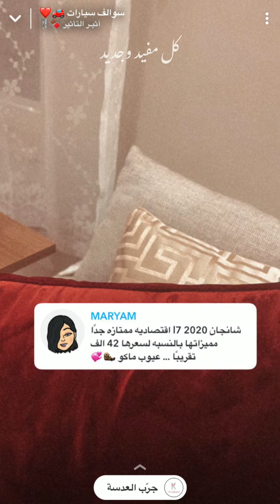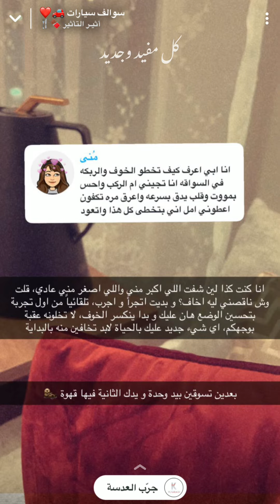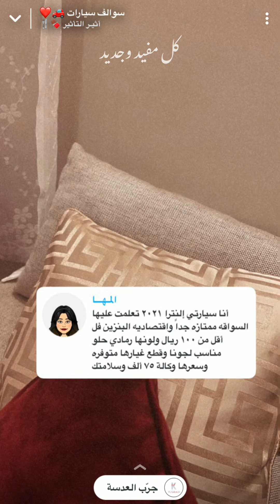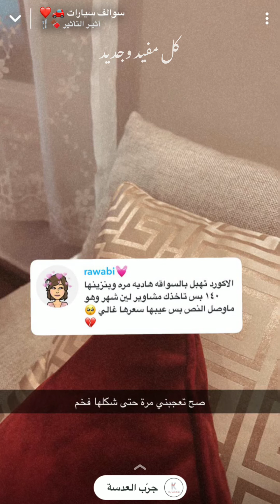موضوع حلو ومفيد ايش نوع سيارتك وبكم شريتيها ؟ 🚘👩🏻 اثير